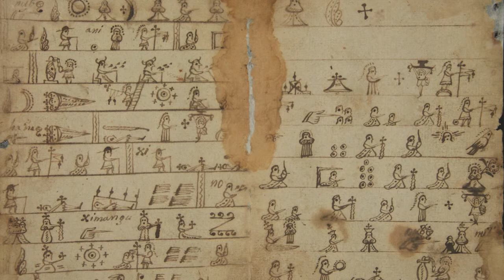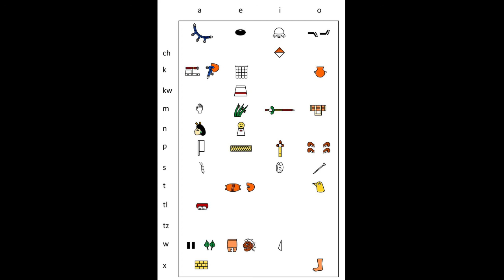Письмо ацтеков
История и особенности письма